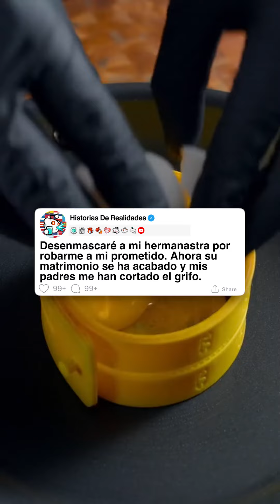Desenmascaré a mi hermanastra; su matrimonio acabó y mis padres me dejaron sin apoyo.